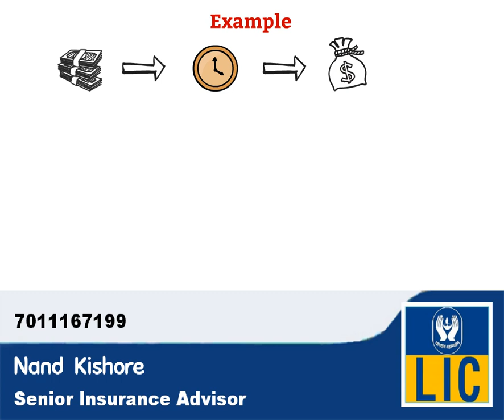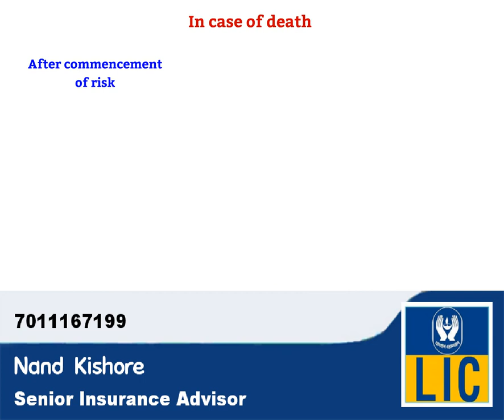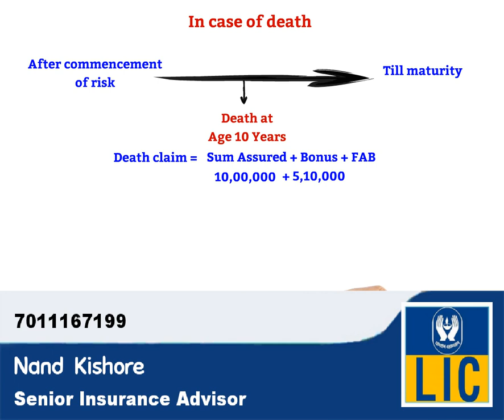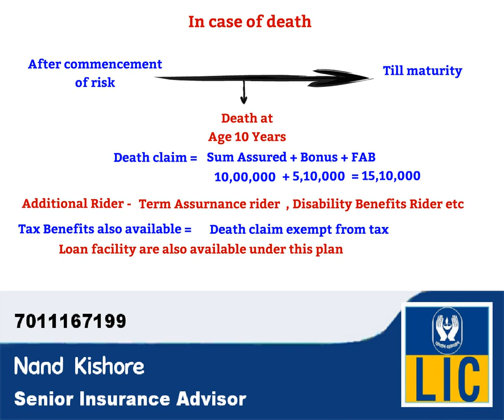बैंक एफ़डी से ज़्यादा फ़ायदा मिलेगा और एलआईसी का भरोसा के साथ-साथ टैक्स बेनिफ़िट्स भी मिलेगा !!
LIC !! You will get more benefits from bank FD and along with the trust of LIC, you will also get tax benefits.

Query :-
Home Loan
Loan Against Property
Business Loan
Personal Loan
Life insurance
Health Insurance
Car insurance
Home Insurance
Fix Deposit
Jivan ke sath bhi Aur jivan ke bad bhi
Bima jaruri hai
Lic ka 100% claim
Lic ke sath vishvash
Fd
Pension plan
Retirement plan
Singal premium plan
One time investment life time pension plan
Ek policy aneko benefits
Child plan
Education plan
Marriage plan
Property purchase plan
Short
Viral
Short videos

Hey, I am NK Pandit and I am Insurance and Mortgage Loan Business Associate, a content creator on youtube, This video is about LIC policy and benefits.!!